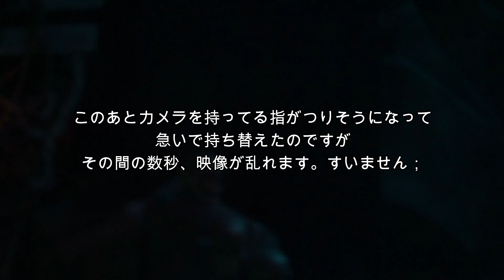【6日ぶりの登場】双子ちゃん揃っておかえりなさい！《2022.1/9 ラス回18:00公演》USJユニモン：ユニバーサルモンスターライブロックンロールショー(21期)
コバ BJ
Chris ウルフィー
ブライド不在
Dan フランク
Jarrod ドラック
Lindsie ヒップ
Tiarna ホップ

妖しくも美しいユニバーサルのモンスターたちがパワフルに歌って華麗に踊るショー、《ユニバーサル・モンスター・ライブ・ロックンロール・ショー》です！

私たちは3人で運営しているので、撮り方がちょいちょい違うことがあります。ご了承ください；

また、私たちがショー中に笑い声を含む【声】を出すことはございません。もし声がはいっていれば、それは他のゲストの方のものです。